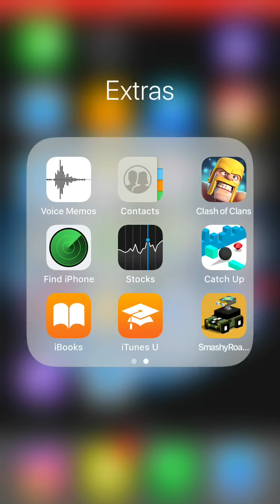MY first clash royale video!!